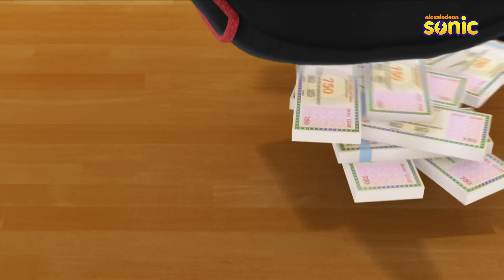Shiva | शिवा | Full Episode | The Hidden Diamonds